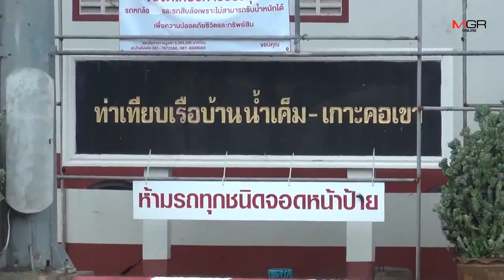พายุถล่มพังงา ทำเรือจอดเทียบท่าไม่ได้ ชาวบ้านเกาะคอเขาเดือดร้อนหนัก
31/08/2019 พายุถล่มพังงา ทำเรือจอดเทียบท่าไม่ได้ ชาวบ้านเกาะคอเขาเดือดร้อนหนัก

พังงา - พายุ “โพดุล” พ่นพิษ ทำเรือโดยสารระหว่างบ้านน้ำเค็ม - เกาะคอเขา อ.ตะกั่วป่า ไม่สามารถจอดเทียบท่า ชาวบ้านกว่า 400 ครัวเรือน ไม่สามารถเดินทางไปมาได้ ขณะที่หลายพื้นที่ใน อ.ตะกั่วป่า น้ำเริ่มท่วมสูง